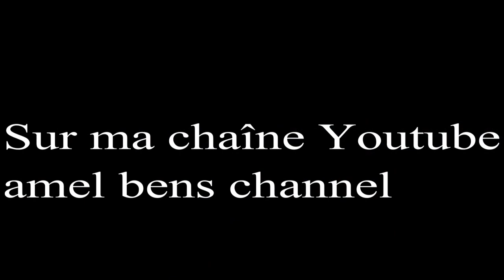St Valentin tunisien à mourir de rire ! يا ناري يا ناري على تونس ألخضراء مافيها خضرا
St Valentin tunisien   يا ناري يا ناري على تونس ألخضراء مافيها خضرا